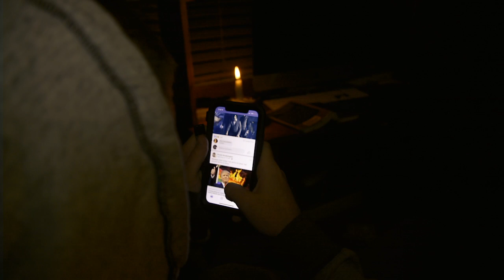Sucked In- A Short Story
Media can suck you in for hours when you know you should be doing something more productive